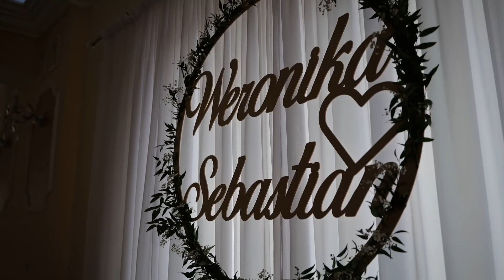Weronika & Sebastian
Produkcja VISION Studio